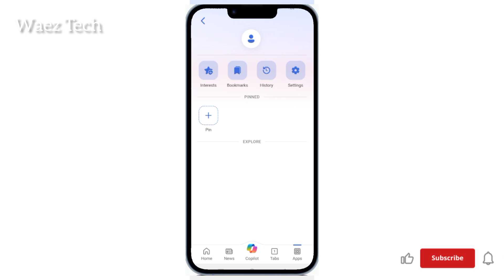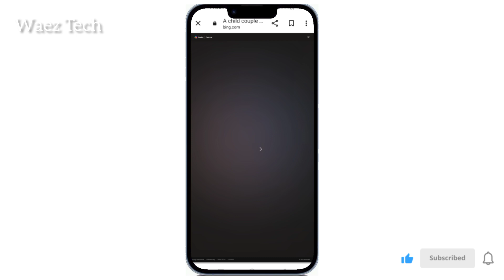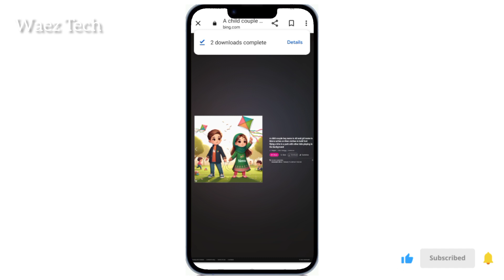Basant 2024 | Ai basant images | basnatculturepakistan | basantfestival2024 | kiteflying| basantsong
ai basant couple images 2024
basant couples images
basant ka manja kaha se le

Prompt :
" A child couple boy  name Ali and girl name Nimra ,flying a kite in a park with other kids playing in the background "

smart graphics
ahmad shareef

pakistan basant
lahore basant festival day
kasur basant
faysalabad basant
karachi basant
Bangladesh basant
sarilanka basant festival
basant ka festival maila
basnat ka song
basant culture
India basant
Rawalpindi basant2024
Faslabad basant2024
Gujrawala basant2024

 Experience the excitement and thrill of kite flying competitions, where skilled enthusiasts maneuver their kites with precision and finesse.

ai avatar
photo editing
bing ai
bing
3d photo editing
bing app